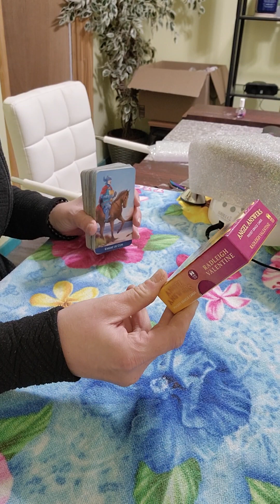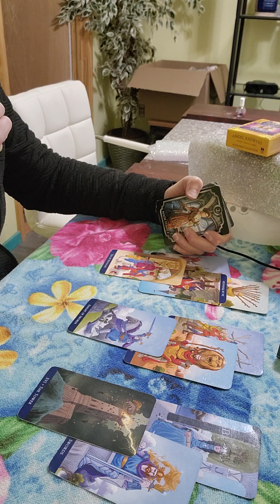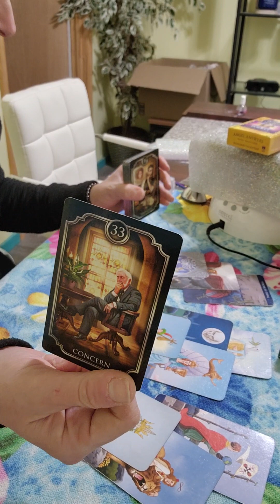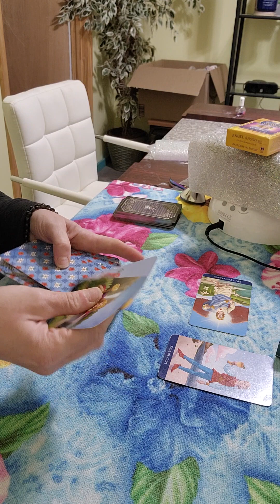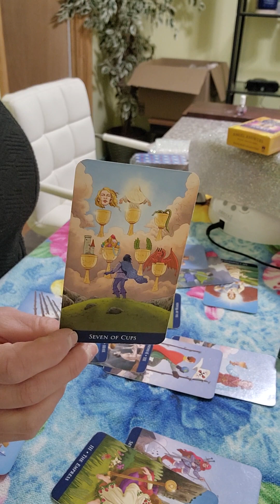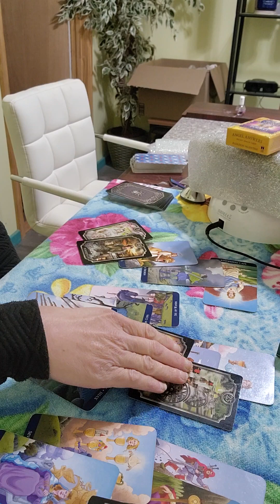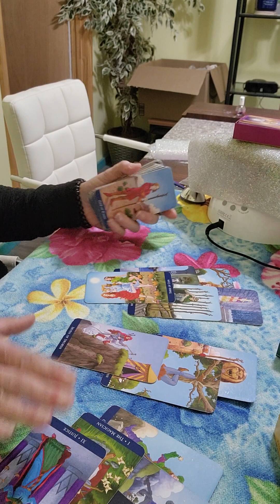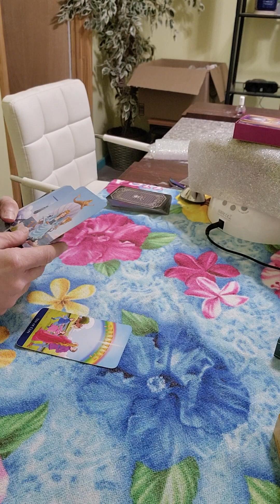Taurus ♉️ - Who stole from you? secret 🙊 comes out.. You're about to be